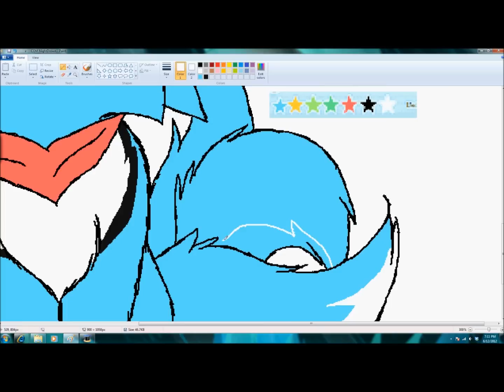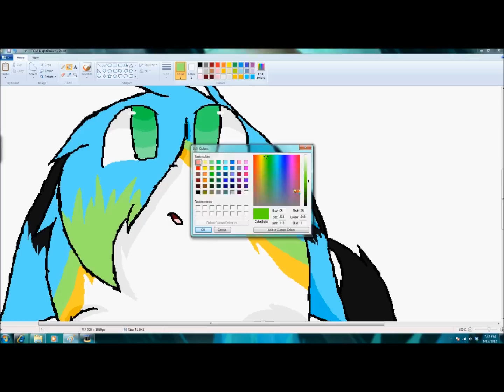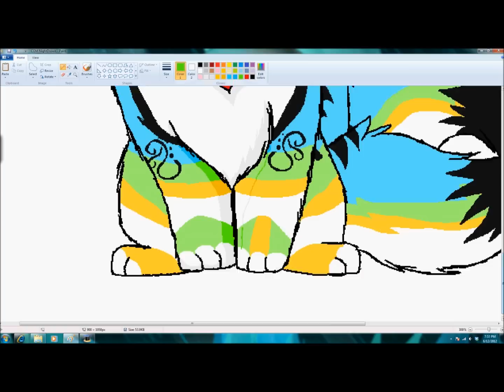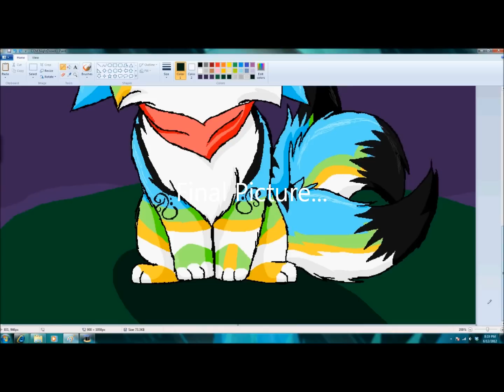Speedpaint Commission~ What's In The Sky?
Commissioned by NightDrown on DevintART. Well she didn't actually pay/ask for a speedpaint, but Iguss since I was in a good mood I'd make her one :D The begining (Sketching & Linearting) go ut off because my computer froze for a minute and the file got corrupted T.T
Anyhow, I like the final outcome^^ But I did notice some mistakes while waching the speedpaint :'3 She looks so puppy-ish :D Hope you liked it!

Time: 1 hou 26 minutes

MS Pant 7
Windows Live Movie Maker
Wacom Bamboo Create Tablet